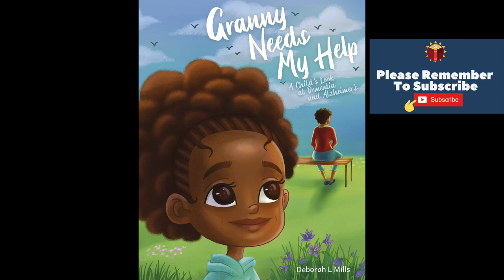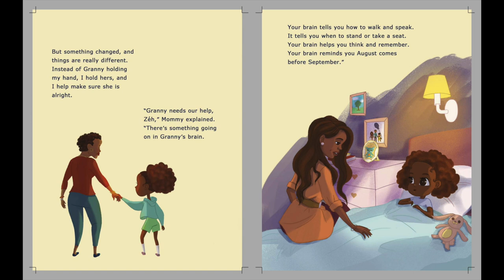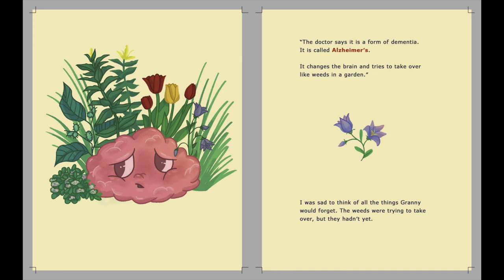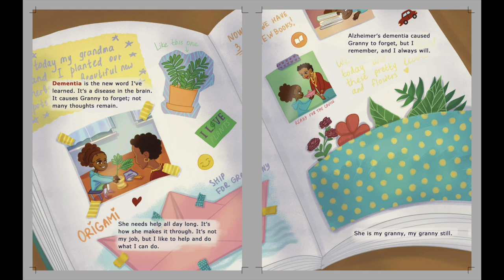Granny Needs My Help | Reading Books For Kids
Granny Needs My Help by Deborah L. Mills. This Story was read by Calvin Thomas. Books for kids and all storybooks on this kids channel are for children to learn and read. Save this channel for your homeschool library, to learn English through storytelling. We also have great bedtime stories and all types of exciting books to read for kids! 😁